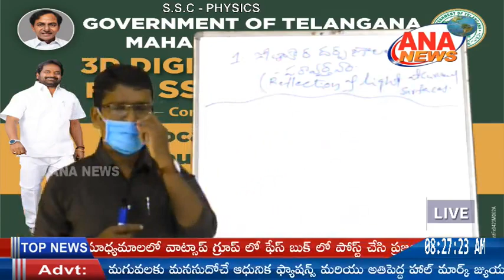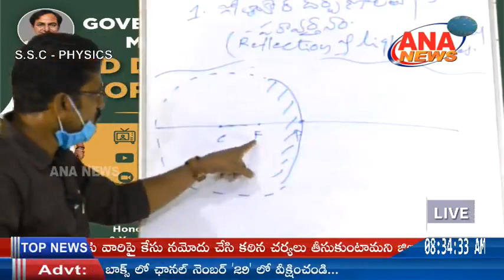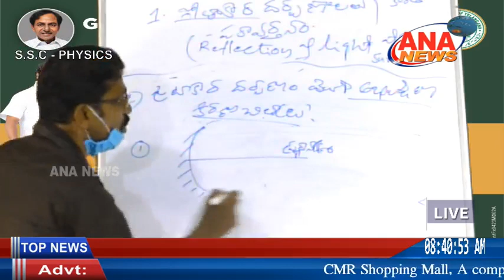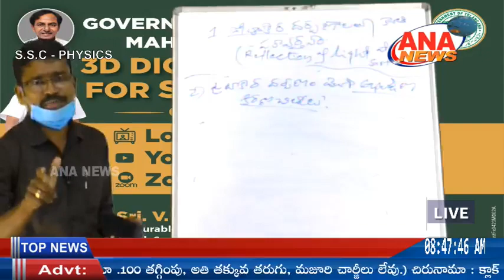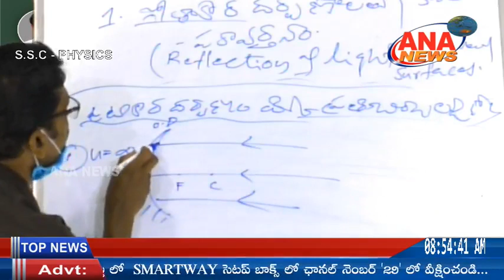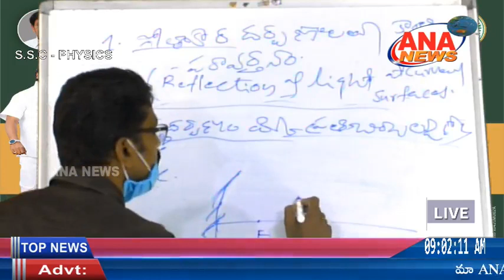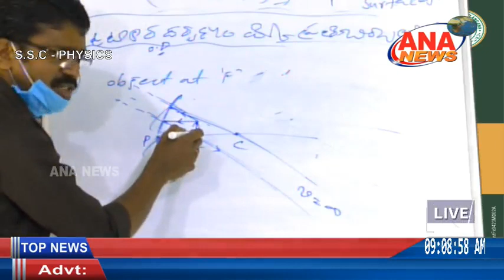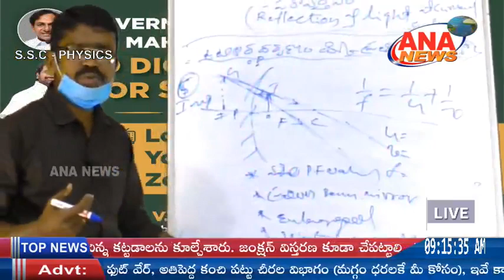3D DIGITAL LEARNING FOR SSC STUDENTS || SUB:- PHYSICS || 23-04-2020 || CLASS-1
3D DIGITAL LEARNING FOR SSC STUDENTS || SUB:- PHYSICS || 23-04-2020  || CLASS-1 || GOVT OF TELANGANA || MAHABUBNAGAR DIST || ANA NEWS MBNR